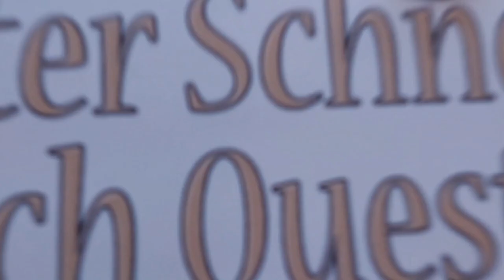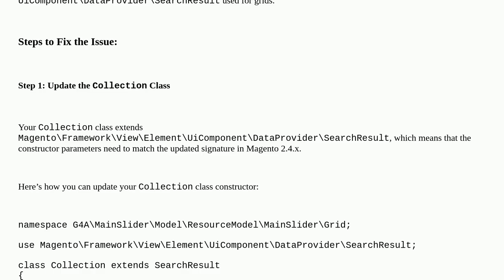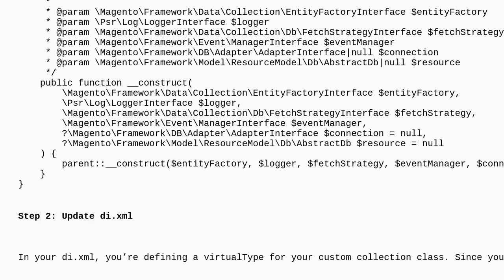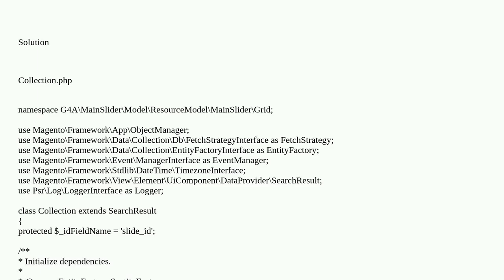Magento: After Upgrade Magento version from 2.3.5 to 2.4.7, an error in the Admin Grid(Custom mod...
After Upgrade Magento version from 2.3.5 to 2.4.7, an error in the Admin Grid(Custom module) started to appear

A special thanks goes out to the community

  magento2.4.6 interceptor collection